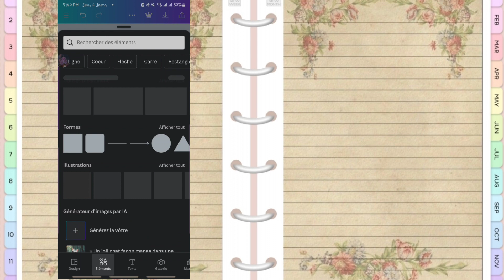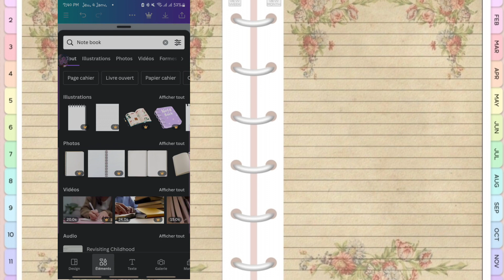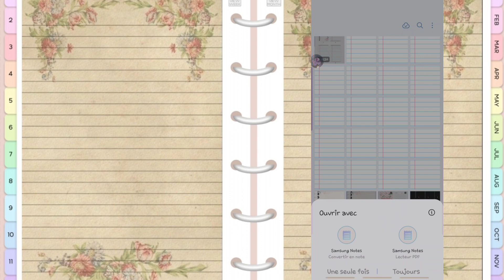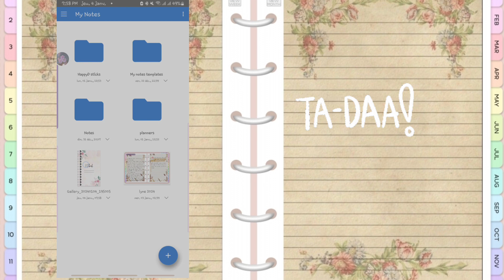How to create your own notebook with CANVA and insert it on PENLY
hi everyone !
Yes you can create your own notebook or planner with CANVA and insert it on PENLY or GoodNotes 🥰